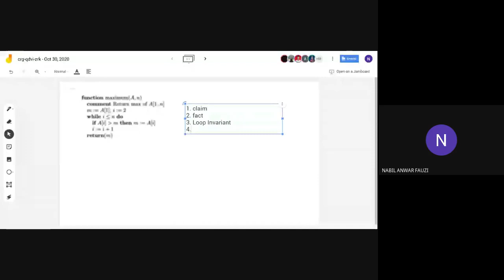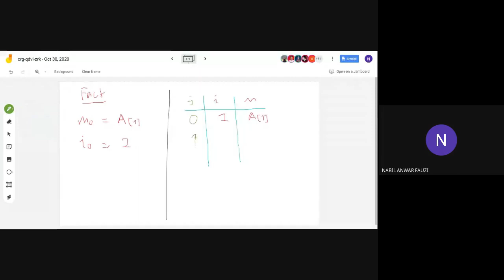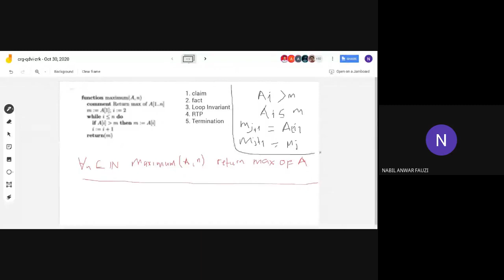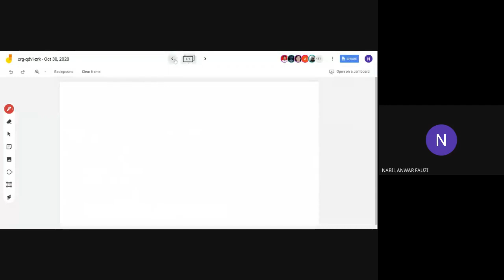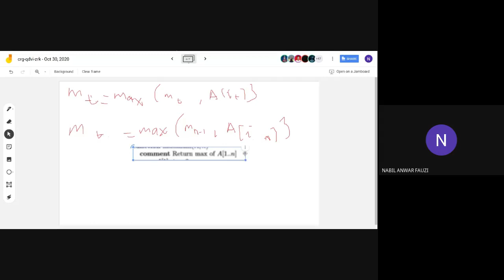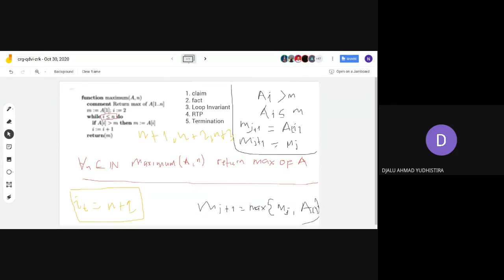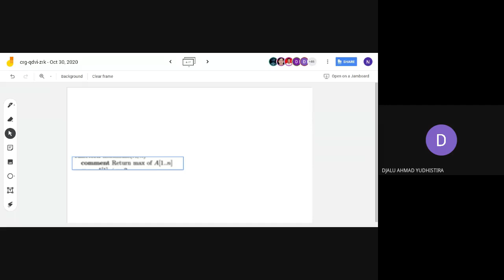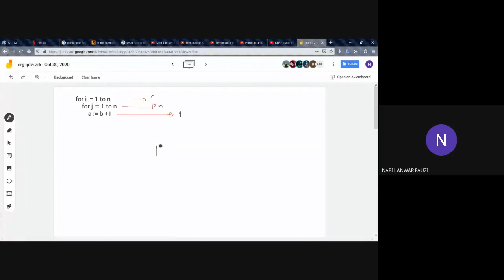Persiapan UTS : Analisis Kompleksitas Algoritma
Pemateri: Nabil Anwar Fauzi